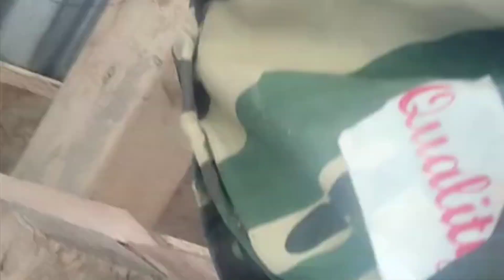How to boost small swarm within week also settle/ chota swarm ko kaisa strong kara#booster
How to boost small swarm within week also settle/ chota swarm ko kaisa strong kara#booster tricks@Kashmiribeekeeper